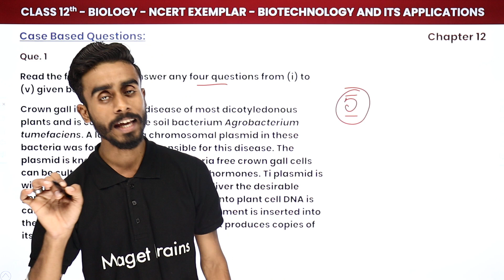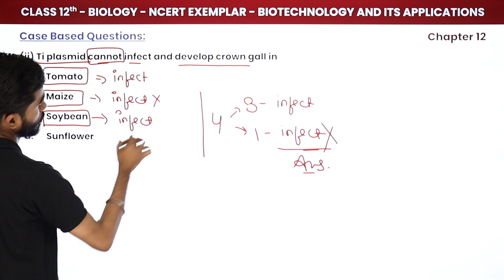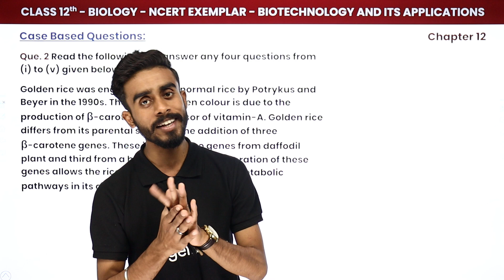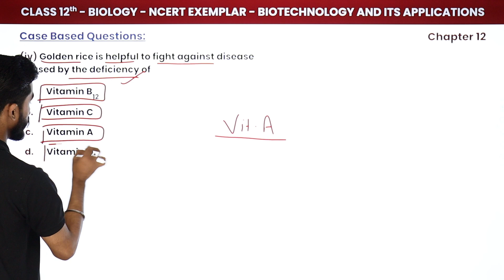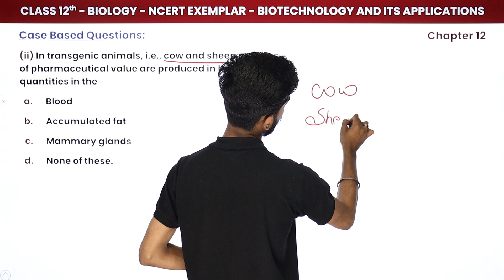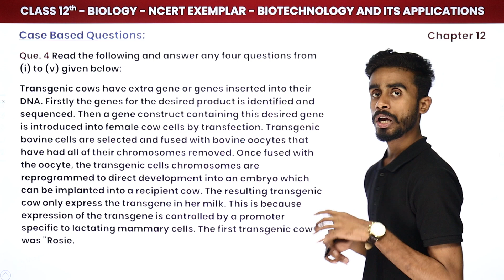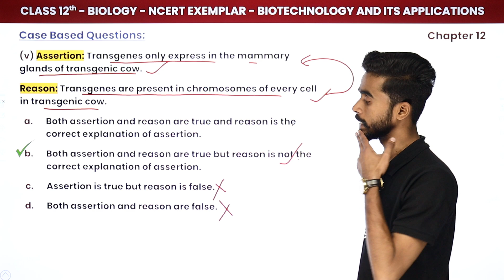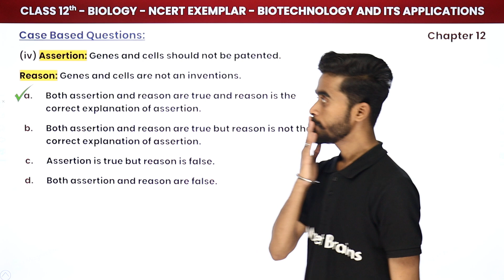Biotechnology & Its Applications - Case Based Questions | Class 12 Biology NCERT Exemplar Ch 12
✔️ Class: 12th
✔️ Subject: Biology
✔️ Chapter: Biotechnology & Its Applications (Chapter 12)
✔️ Topic Name: Biotechnology & Its Applications - Case-Based Questions
✔️ Topics Covered In This Video (By Shubham Sir): Biotechnology & Its Applications is an evolving research field that involves the application of Biotechnology & Its Applications to solve problems and create products that have beneficial applications to society. In this video, Shubham Sir guides us through Biotechnology & Its Applications with Case-Based Questions.
00:00 Introduction: Biotechnology & Its Applications - Case Based Questions
01:18 Question - 1 to 5: Case-Based Questions: Chapter 12
          (i) Which of the following is the full form of T- DNA?
a. Transfer DNA b. Tumour-inducing DNA c. Transgenic DNA d. None of these '
1:02:02 Website Overview

biotechnology principles and processes worksheet
biotechnology principles and processes hots questions
case study questions on microbes in human welfare
case study questions class 12 biology principles of inheritance
case based questions on human health and disease
case study questions on reproduction
case study questions class 12 biology chapter 6
biotechnology and its application pyq